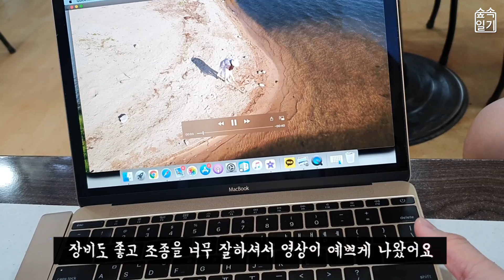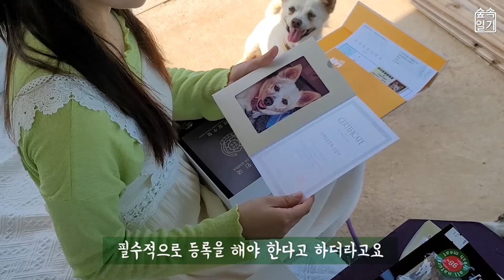강아지들과 살고 싶어서 시골에 들어온 여자